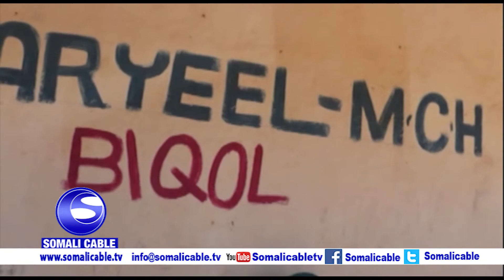Cuduro macaluushu sababtay ayaa ka dilaacay deegaanka Berkadaha qol oo ka tirsan Gobolka Hayland ee